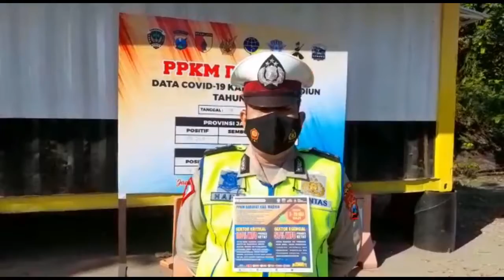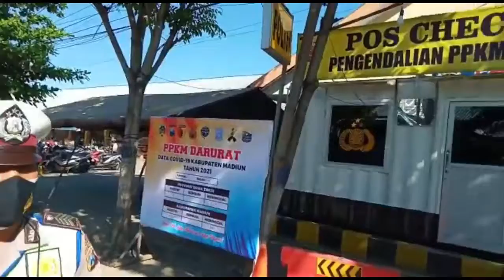PANTAUAN ARUS LALU LINTAS PPKM DARURAT KABUPATEN MADIUN